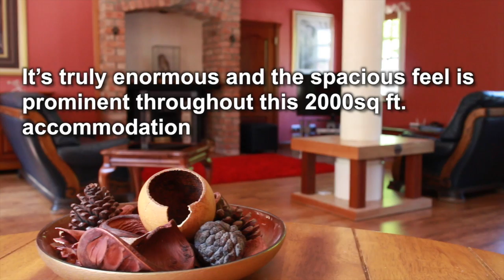Auchenheglish Lodges - The Coachouse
Awesome! It’s the only way to describe this magnificent and exceptionally comfortable listed building. Seeing is definitely believing in this case, as no photograph can comprehensively capture the historic ambience and sublime grandeur of this superior steadings.

Accommodating 6/8 people The Coachouse is located 200 yards from the waters edge within the exclusive private estate of Arden which hugs the shoreline of Loch Lomond and has 14 acres of tranquil gardens with footpaths leading down to the water.

Constructed in 1868 this property has been immaculately restored to its original state while being kitted out to the highest of luxurious standards, there is so much more to enjoy from this property giving you the ultimate base during your scottish holiday.

Heated by a traditional AGA, the house oozes character boasting colonial pillars, an original stone fireplace, vintage wooden flooring and a huge homely kitchen. It’s truly enormous and the spacious feel is prominent throughout this 2000sq ft. accommodation which comprises of entrance hallway, very large lounge/living room, spacious kitchen with open plan dining area, downstairs toilet and shower room and lower hallway linked by an impressive hardwood staircase to the upper floor where there are two extremely large en-suite king size bedrooms (one of which has an additional double sofa bed). There is an additional bedroom with shower/toilet off the hallway. An original flagstone patio and cobbled courtyard outside provide sun lounging facilities and BBQ areas. The Coachouse is inclusive of full central heating, telephone, sky tv in all rooms, wi-fi and dvd player.

The estate is conveniently situated near the villages of Luss and Balloch with restaurants, inns and bars a short distance away. The nearby restaurant/bars of The Cruin, Duck Bay Marina, Cameron House Hotel and The Carrick are all a short walk away. A path along the lochside also offers a walkway to the nearby town of Balloch which has Lomond shores shopping and tourist information centre and numerous restaurants and bars.